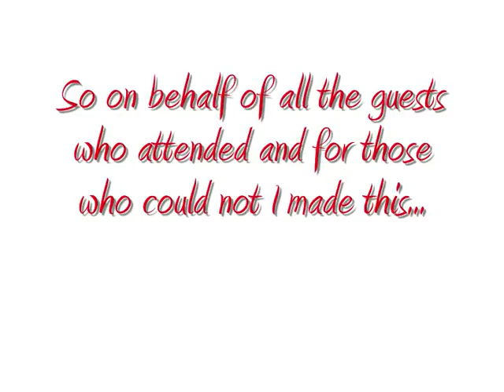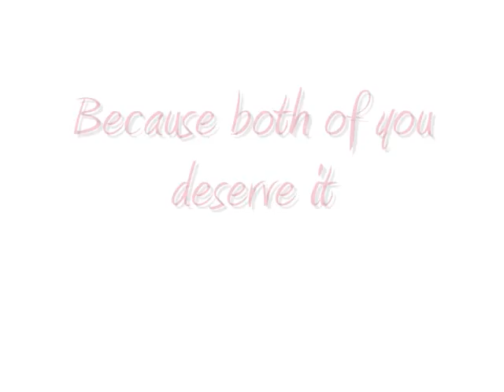The wedding gift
This is a small gift from myself and family to David and Elaine.